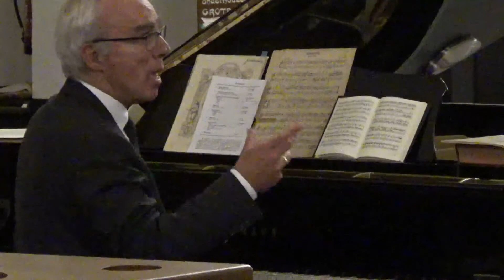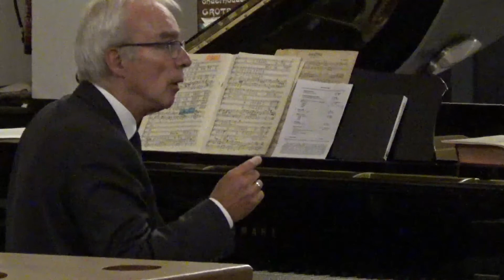Orgelconcert Jaap Zwart Harderwijk 27 augustus 2020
Naast de beperkte aantal bezoekers is er mogelijkheid om via een livestream het concert mee te maken.

We hopen dan ook dat u een bijdrage wil doen op rekeningnummer:
NL27 RABO 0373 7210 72 t.n.v.  C.v.K. hervormde Gemeente Harderwijk met vermelding van orgelconcert.

Het programma is als volgt:

1. Uit Sonate in g Wq 70,6             C. Ph. E. Bach

2. Vollendet ist das grosse Werk          Josef Haydn
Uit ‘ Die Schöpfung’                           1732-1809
(voor orgel bewerkt door Louis Papier)

3. Sonate F Op. 10 No. 2           Ludwig van Beethoven
Pour le clavecin ou pianoforte                  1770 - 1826
- Allegro
- Allegretto
- Presto

4. Fuga in es Op. 31                 Carl Czerny
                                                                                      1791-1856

5. Flöten – Concert                 Christian Heinrich Rinck
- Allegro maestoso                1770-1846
- Adagio
- Rondo

6. Préambule Op. 31             Louis Vierne
                                                                                1870 – 1937

7. Suite Evocatrice             Charles Tournemire
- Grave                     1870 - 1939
- Tierce en taille et recit de chromhorne
- Flute d’echo
- Jeux doux et voix humaine
- Caprice

8. Improvisatie                                                 Jaap Zwart
                                                                                1955 -